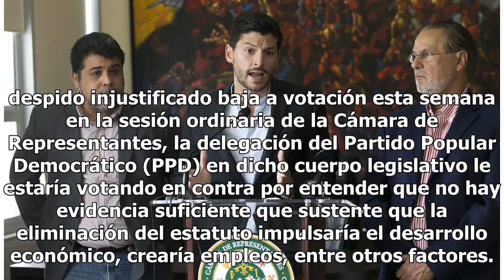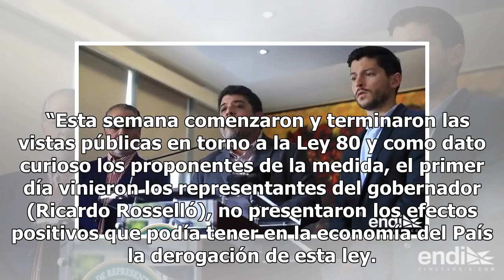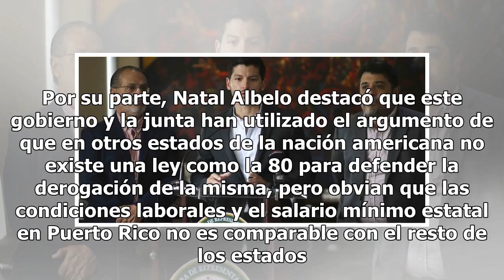PPD en la Cámara votará en contra de la derogación de la Ley 80 Mexico 24-horas